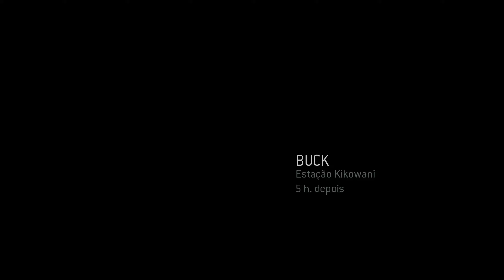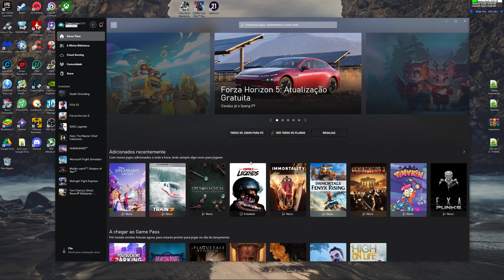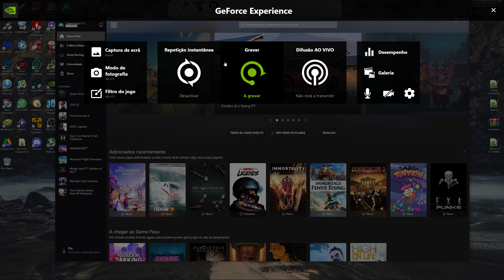The Master Chief Collection Halo 3 ODST| Playthrough Parte3️⃣ | Dificuldade Lendária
➾GPU: NVIDIA GeForce RTX 3060 12GB GDDR6
➾Resolução actual: 2560 x1440, 165Hz
➾CPU: AMD Ryzen 7 2700X Eight-Core Processor
➾Memória: 32 GB RAM
➾Sistema operativo: Win 10